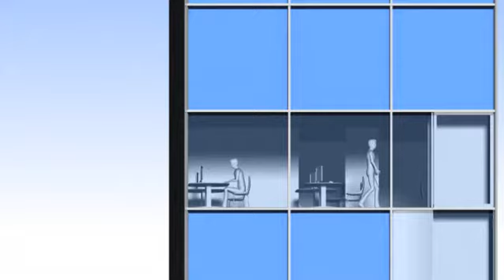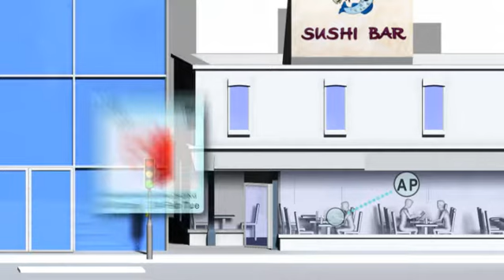City - Case Film - Huawei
For online, expo & keynote